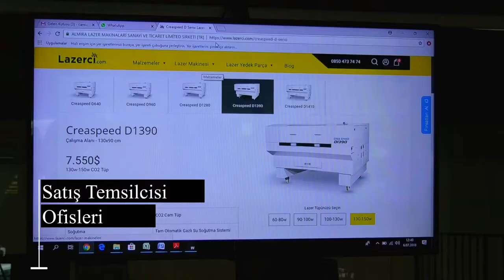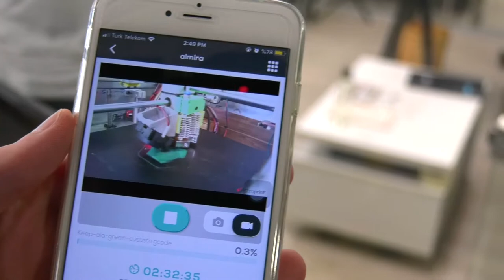Almira Lazer - Showroom Çekimi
Almira Lazer için hazırlamış olduğumuz ofis ve showroom tanıtım filmi.